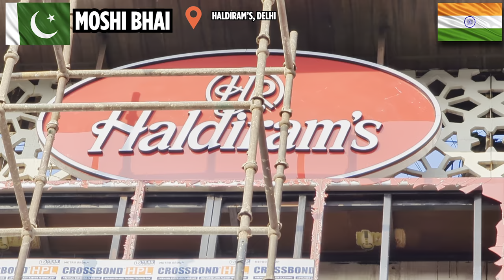Haldiram food / Delhi Food/ Pakistani visiting india 🇮🇳 🇵🇰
SALAM NAMASTE SATSRIAKAL, I am Moshi, In this New Delhi Journey we ll Explore Delhi's vibrant culinary scene with a sensory journey through its diverse flavors. From the iconic street food at Chandni Chowk, zakir Nager, Batla House, east and west delhi, Lajpat nagar featuring spicy chaat and parathas, to the aromatic kebabs of Karim's, Delhi's gastronomy is a blend of tradition and innovation. Indulge in the buttery richness of Chicken Changezi or savor the delicate flavors of Dilli ki Nihari. End your culinary adventure with the sweet delights of Old Delhi's famous jalebis or the creamy goodness of kulfi. Delhi's food is a symphony of tastes, an experience not to be missed!

Your support means the world, and I can't wait to share more exciting journeys with you!

Indira Gandhi International Airport (Delhi Airport)

Contact them for work